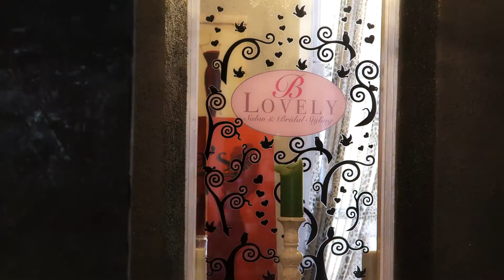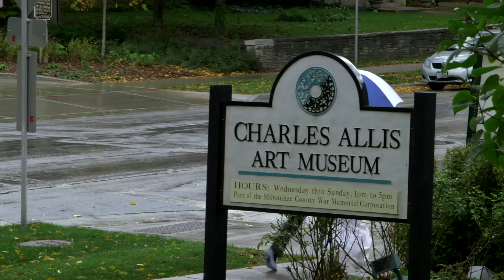Alan & Sarah Wedding Day Highlights